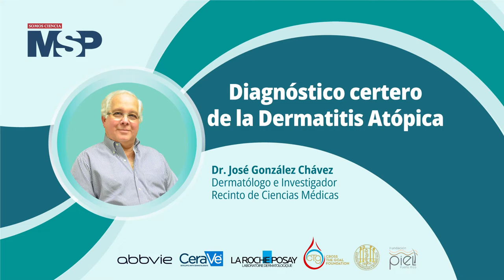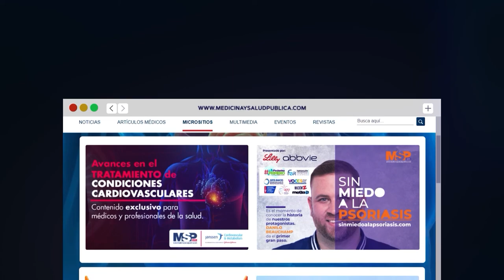Diagnóstico certero de la Dermatitis Atópica I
MSPDermatología I Son múltiples los desafíos diagnósticos de la DermatitisAtópica, por ello especialistas como el Dr. José González Chávez, se unen a iniciativas educativas y de carácter clínico que traen beneficios para los pacientes, conoce aquí de qué se trata.

En el DíaMundialDeLaDermatitisAtópica tú eres nuestra prioridad. Conéctate y visita